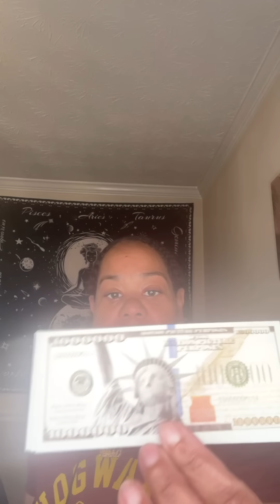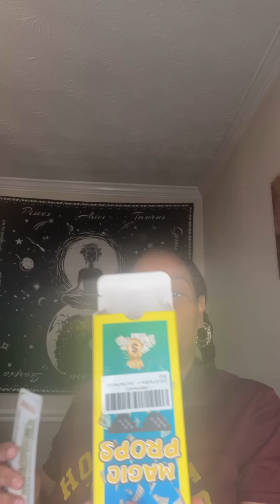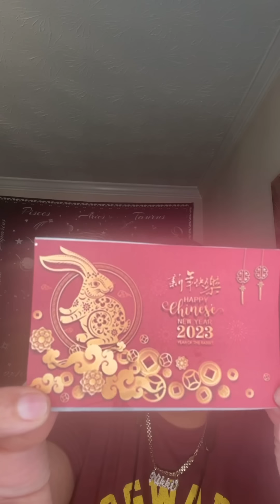How to bring in EXTREME Money This NEW Year!!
psychicreadings celebritygossip psychictarot psychiclovereading psychicreadingscareer psychicadvisor CandleManifestation CandleMagic ManifestQuickly Use this simple yet effective 7 day Candle Spell to improve your business , gain new clients , boost sales and overall add success and higher income to you Nicole4sees.com moneyspell mypersonalangelnicole4sees candlemagic betterbusinessspell attractmorecustomersmoneydrawingspell worldofmetaphysics.